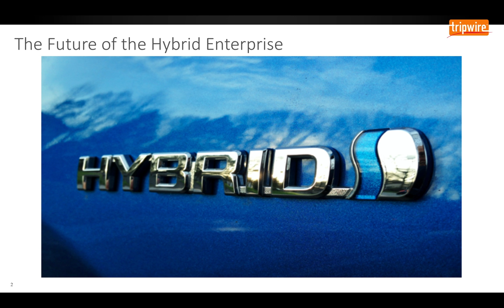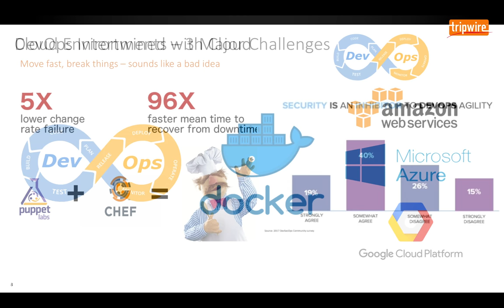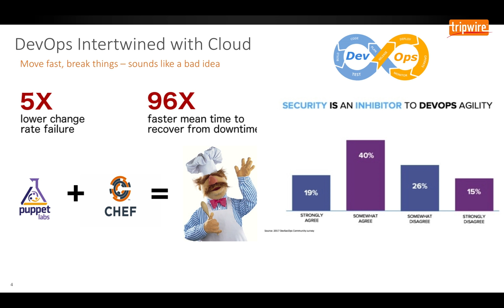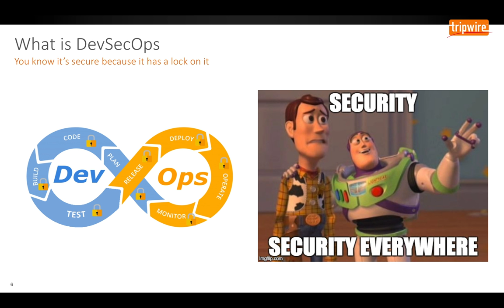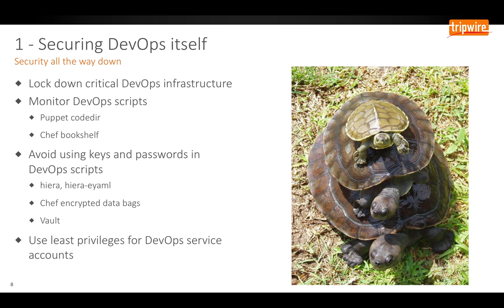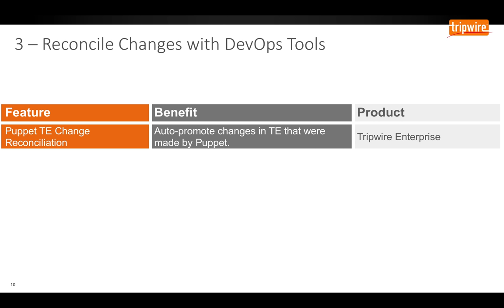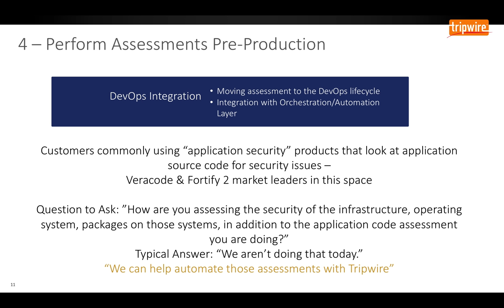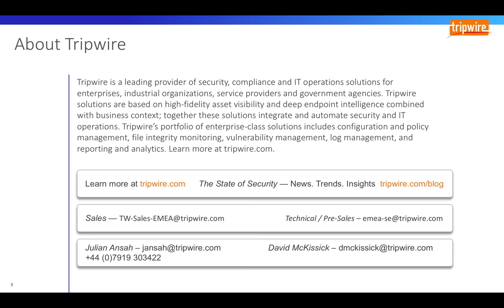DevOps - The New Standard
Modern software systems are becoming increasingly complex. To meet the quality, availability, and security demands of the modern web, scalable infrastructure tools are necessary and these systems are changing rapidly to keep up with the needs of end-users.

Learn and understand the security challenges that faces DevOps and how the security principles we all understand can be adopted to suit your DevOps environment.

What you’ll learn on from this video:

•             What are Containers and the benefits they provide
•             The three key focus areas
•             What is DevSecOps